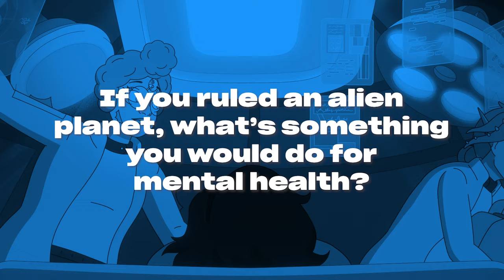Natasha Lyonne, Cirocco Dunlap and Maya Rudolph Answer Questions About the Show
About The Second Best Hospital in the Galaxy: In Season One of The Second Best Hospital in the Galaxy, doctors Sleech and Klak take on a highly dangerous and potentially groundbreaking case and, in doing so, put existence itself in jeopardy. Although considering their dismal personal lives, oblivion might be an improvement.